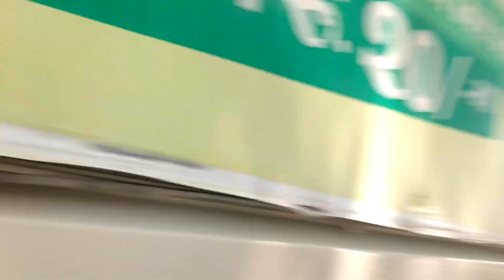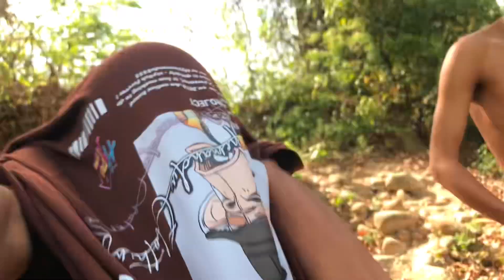Vauju ko birthday 🎂 manaudai🎊❤️‍🩹// crabs 🦀 hunting ni gariyo//@21paradox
Dai ley vauju ko birthday 🎂Vai haru sangha celebrate 🎉 hadai//kta haru sangha crabs 🦀 ni mariyo😻💞

Thank you so much guy’s for watching This vlog💗

Hjr ko payro vai Lepchya🤞💦

Love you all guy’s👬❤️keeplovinu